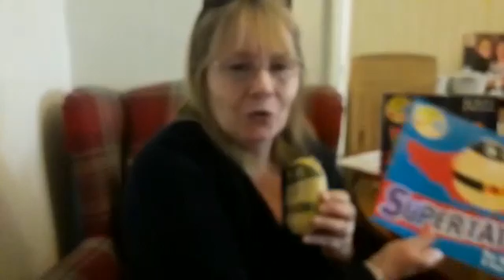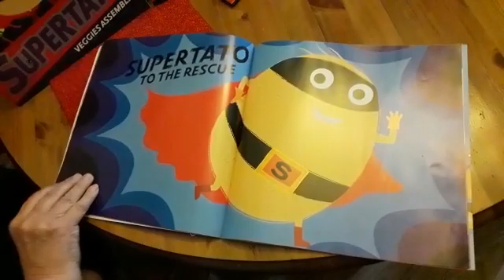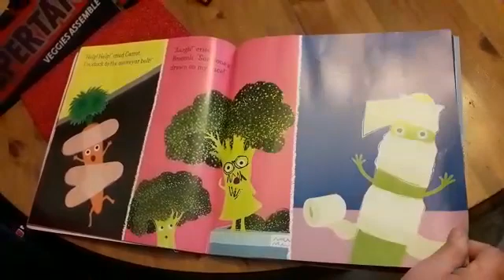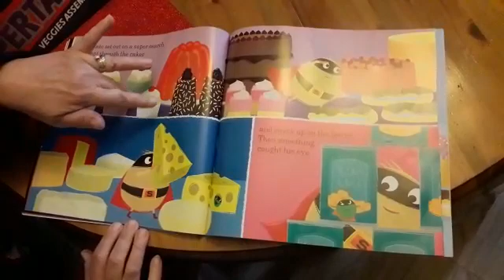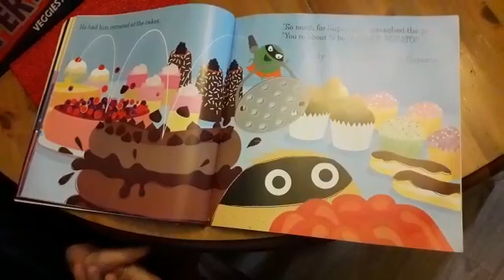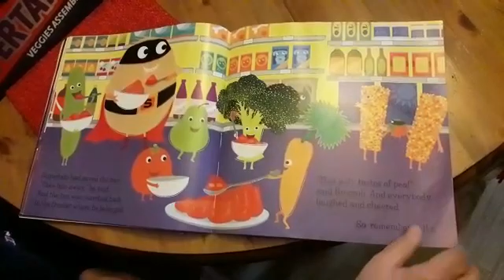Supertato Maths Summer term week 1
Mrs Stevens reading the story Supertato linking to some Maths activities.